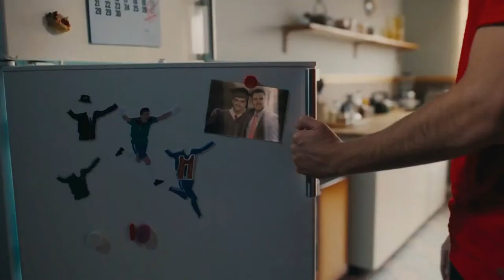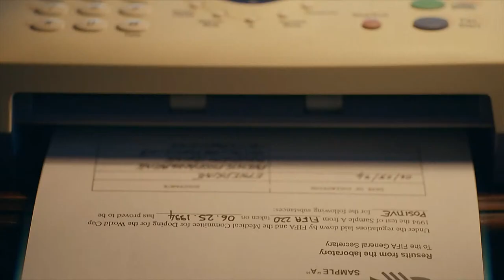Lyon vs. Zürich | Match en intégralité de la 4e journée de l'UEFA Women's Champions League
Olympique Lyonnais vs. FC Zürich -- UEFA Women's Champions League en direct | Le 7 décembre 2022